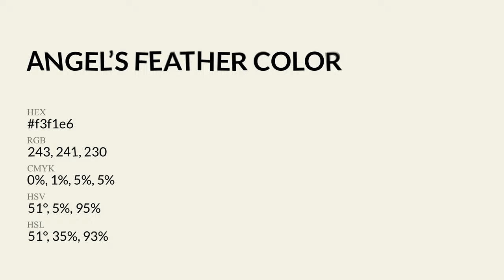Angel’s Feather color f3f1e6 hex Cool Grey color f3f1e6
What color is Angel’s Feather ? f3f1e6 hex, Cool Grey color f3f1e6

Hex f3f1e6 Color Code is also known as Angel’s Feather color